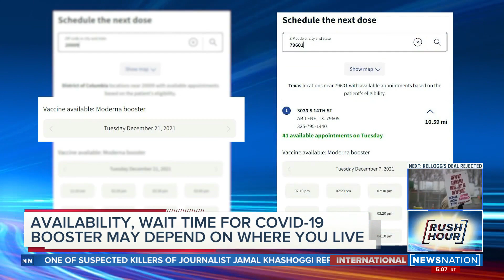Availability of boosters depends largely on where you live | Rush Hour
Pharmacies in Washington, D.C., and across the country say the race to get boosters in the arms of Americans is all about demand staffing — especially in larger cities with already high vaccination rates.